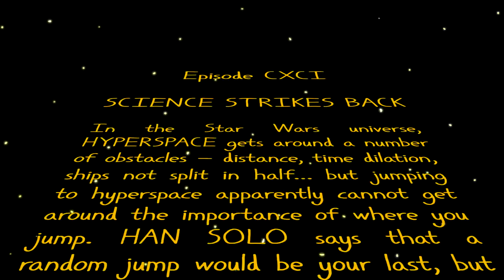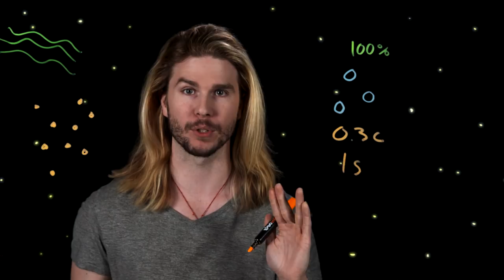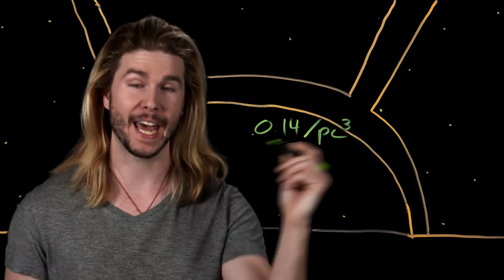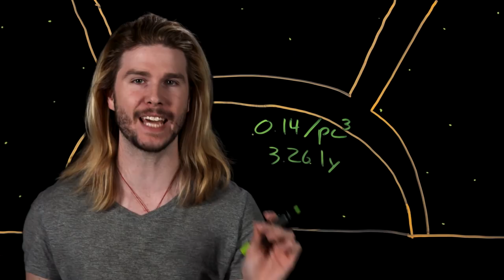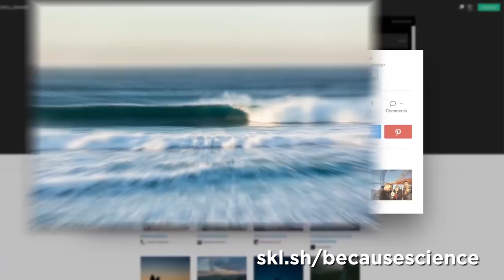Is Han Solo Wrong about Hyperspace?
Han Solo gave one of the earliest lessons about hyperspace in Star Wars, but was he right? Kyle goes to light speed on this week's Because Science!